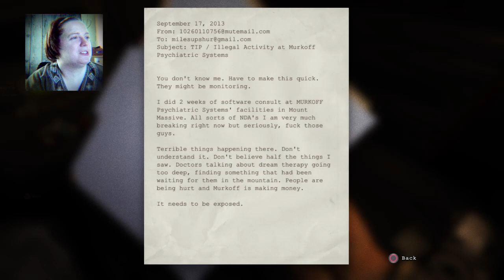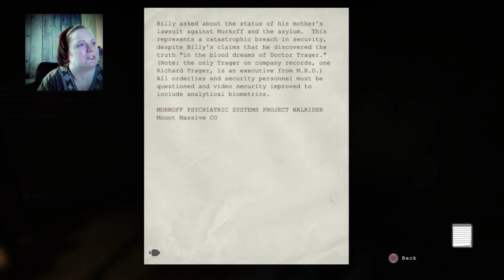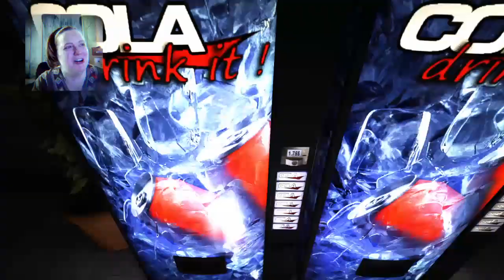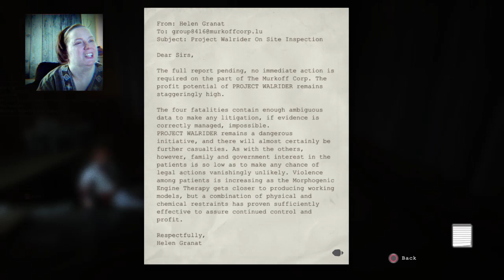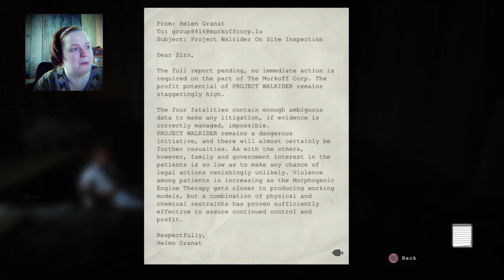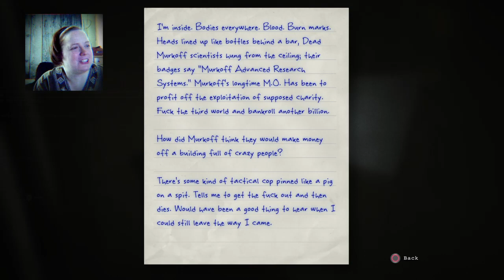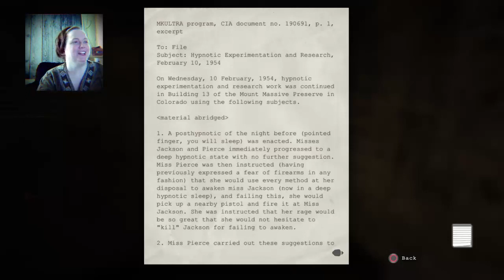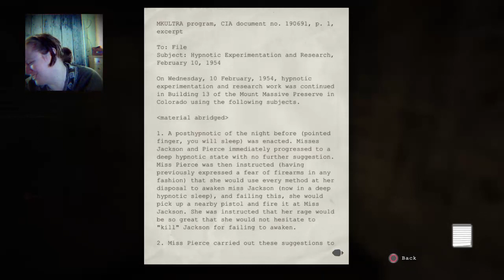Outlast(PS4):P1: Never investigate a corrupted mental hospital on your OWN.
Jumpscare city, here we go!